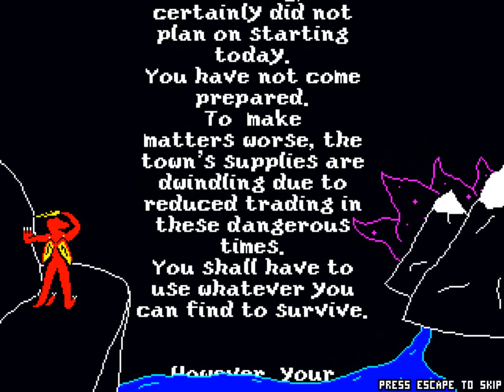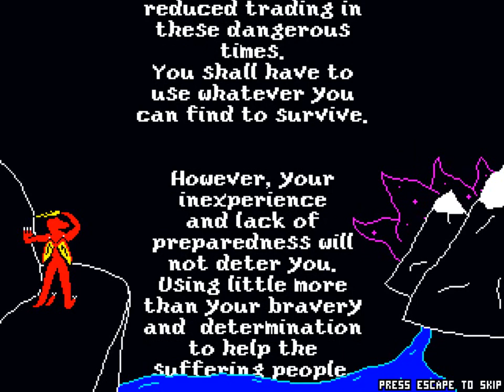Drak's Gaming - Dragon Dreams: A Taste of Adventure [1]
Part 1

A 100% playthrough/guide thing of my most recent release! (Including a coupe of randomiser playthroughs!)
If you want to play, either before or after watching, it, along with every other game I've released for free, is available through the links below (My Google Drive has more than my Game Jolt):

A mysterious dark power lurks within the nearby temple, locked up out of reach. Inhabitants of the world have already begun being taken, killed, or turned into beasts. It's up to you, a traveler from another land, the only remaining one fit and brave enough for the task, to find a way in and put a stop to this before all is lost!

This game is clearly inspired by The Legend of Zelda (specifically the first one) in various ways.
Explore the world as best you can with the abilities you have at the time, to find treasures and new abilities, defeat monsters, and find some way to access the Temple grounds to save the world!

This is kind of a sample of a larger game that I plan to make, with many more locations, and different varieties of everything seen in this. But this is it's own standalone mini-adventure, and it's map is unique to this game, so there's no need to wait for the full game!

Thank you for interest in this game!
I hope you enjoy your time with Dragon Dreams: A Taste of Adventure!